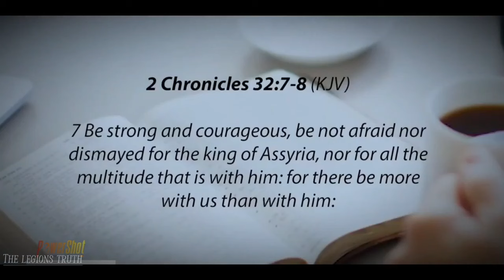🚨 SHOCKING! PROPHET LOVY'S EXPLOSIVE WARNING TO AROME OSAYI & MORE OVER TB JOSHUA FAKE ALLEGATIONS!😱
Welcome to Prince Oppong TV, your go-to destination for thought-provoking reactions to powerful sermons! 🌟 Join me as I dive into the teachings of renowned preachers such as Uebert Angel, Pastor Chris, Passion Java, Emmanuel Makandiwa, Joshua Selman, and more. 🙏🔥

Get ready for a unique perspective on spiritual insights, as I share my thoughts and reflections on these impactful sermons. Whether you're seeking inspiration, guidance, or just a fresh perspective on faith, Prince Oppong TV is the place to be.

Don't miss out on the engaging discussions and meaningful commentary. 🎥✨